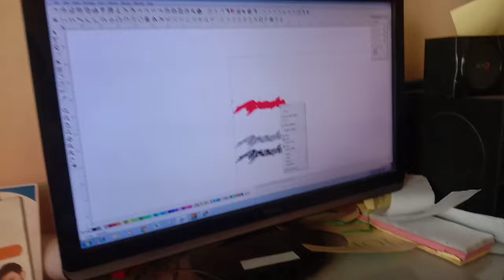TVS Apache 160 (2009) full bike Restoration and Repenting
apache old model modified,
old apache modified,
apache 160 modified,
bike restoration,
apache 160 old model modified,
apache modified,
apache rtr 160 modified,
apache restoration,
apache 160 old model,
apache rtr 160 old model modified,
apache rtr 160 old model,
apache bike modified,
apache old model,
apache modified 160,
apache 160 modified black,
apache 160 modification,
apache 160 rtr modified,
purana model apache,
apache purana model,
apache 160,
old apache modified new model,
apache 180 modified,
bike painting,
apache 180 old model modified,
apache modify,
apache rtr modified,
apache 160 old model sticker modifi,
old model apache modified,

यदि आपकी Car और Bike में कोई काम या कुछ बात हो तो हमारे Facebook page पे massage  करे और page को फॉलो करें।

Location Friends Car Painting
N.H, 6, Khadka Rd, chowfulli, Bhusawal, Maharashtra 425201